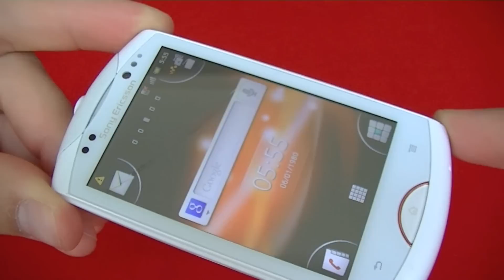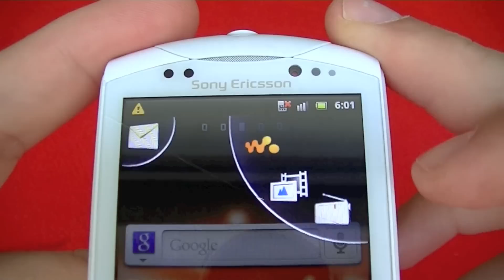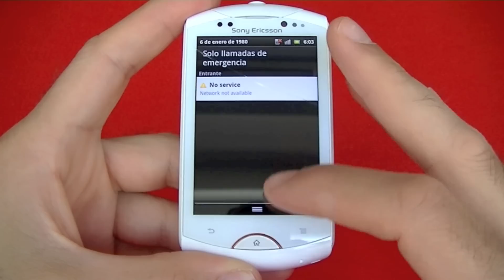Sony Ericsson Live with Walkman, anunciado en 2011 | Historia Telefonía Móvil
Sony Ericsson Live with Walkman retro review en español. Smartphone con Android anunciado en 2011.

Este teléfono móvil contaba con un botón dedicado para lanzar la aplicación para reproducir música digital y, de esta forma, pasar del "modo teléfono" al "modo walkman".

"marcCEcases Tecnologia", tu canal de tecnología para estar al día de nuevos Smartphone Android, BlackBerry y Windows Phone.